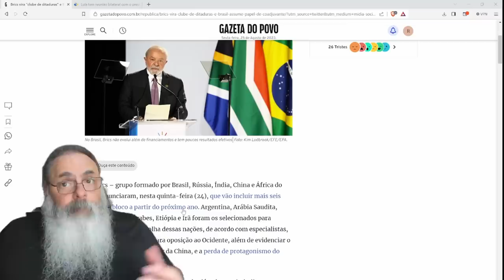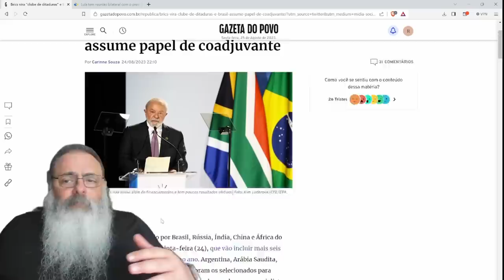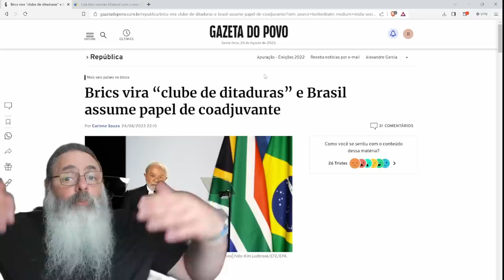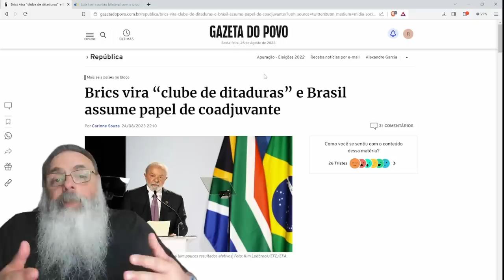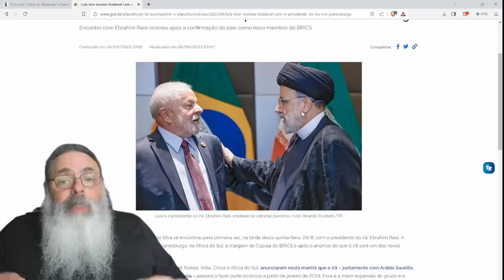BRICS se torna CLUBE de DITADORES com 6 NOVOS PAÍSES DESFUNCIONAIS condenado a INSIGNIFICÂNCIA